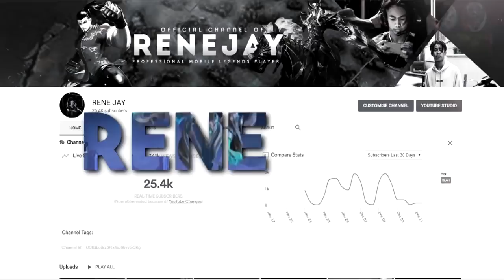RENEJAY BINALIK NA SI CHOU SA META